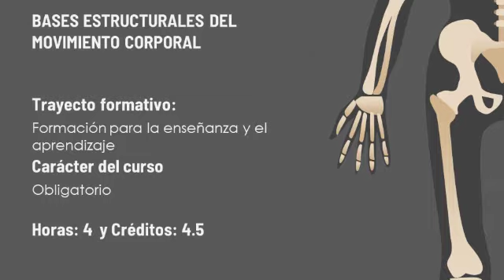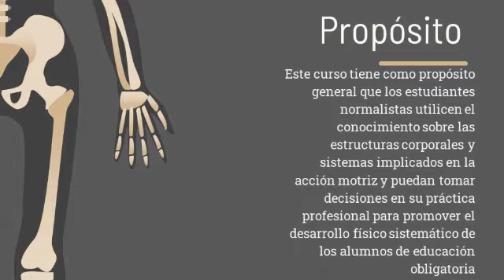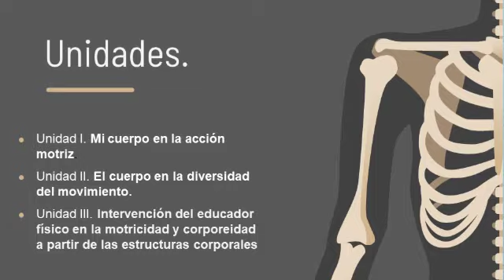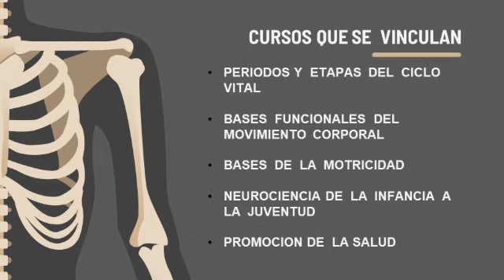Bases estructurales del movimiento corporal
Lic. en Educación Física

2o. Semestre

Trayecto Formativo
Formación para la enseñanza
Tiene como propósito general que los estudiantes normalistas utilicen el conocimiento sobre las estructuras corporales y sistemas implicados en la acción motriz y puedan tomar decisiones en su práctica profesional para
promover el desarrollo físico sistemático de los alumnos de educación obligatoria.